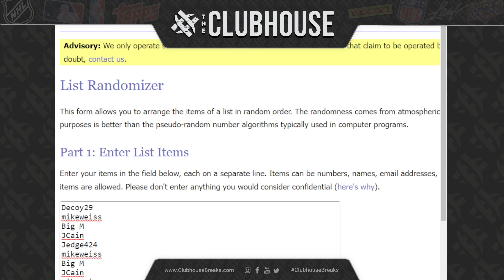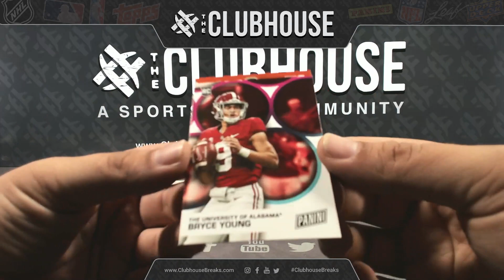EPIC BREAK CLOSER #9: 2022-23 Topps UEFA Museum Collection 1/2 Case RANDOM TEAM Group Break #10339